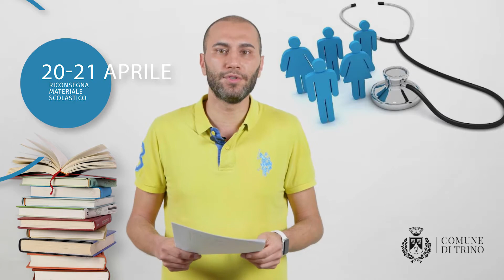COVID-19 - TG2 - Aggiornamento 2020.04.16